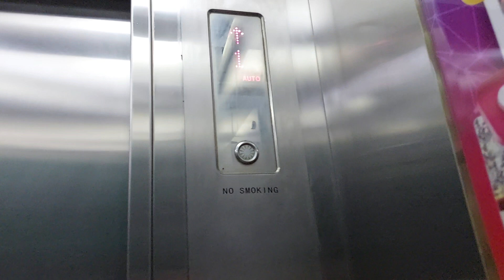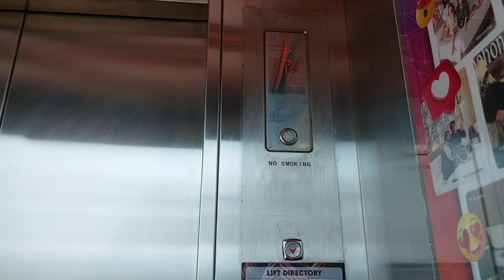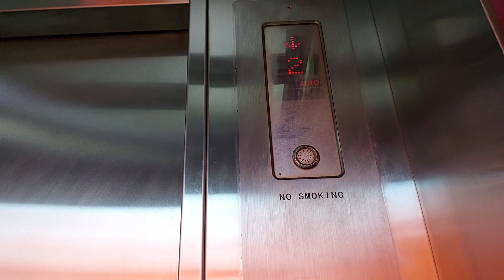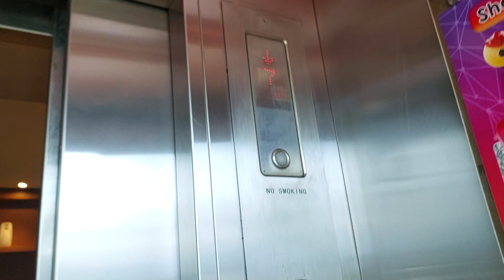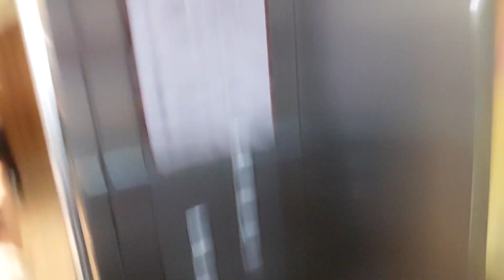Hyundai STVF Passengers Glass Elevators at Pohon Inn Batu City West Java Part 07 Last Retake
Capacity: 550kg 8 Persons
Floors: 1,2,3,4,5,6,7
Chime Bell: No
Voicevers: No